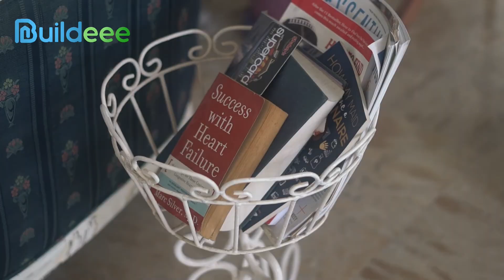Dr. Buildeee Review | Tour Inside a Shabby-Chic Inspired House in Las Piñas City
Let's take a tour of a Residential House in Las Piñas with a lot area of 648sqm and a floor area of 400sqm. Enjoy the sleek and comfortable interiors that suit your family's ideals.

Join us as we unfold the beauty of shabby chic interiors that will surely make you fall in love.

00:00 Introduction
01:00 Koi Garden
01:22 Main door
01:58 Receiving area
02:28 Shabby Chic inspired home
03:13 Dining area
04:00 Kitchen Area
04:42 Pool table area
06:11 Cavana and pool area
07:17 Veranda
07:30 Entertainment Area
08:50 Pink Bedroom
09:16 Blue Bedroom
10:20 Master's Bedroom
13:52 Outro